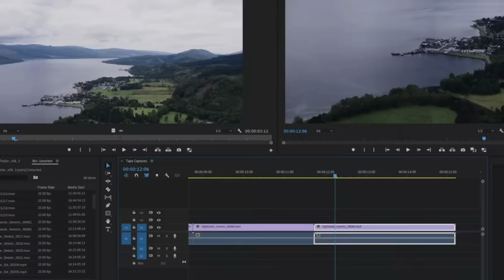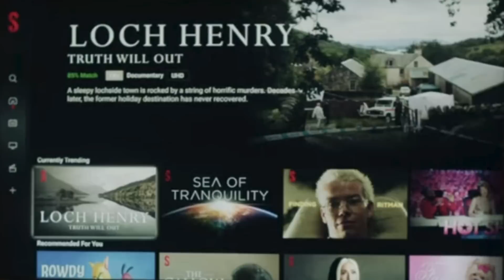Every Black Mirror Episode Ending From Season 6 Explained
Horrific dives into the past, modernist AI nightmares, and so much more. With "Black Mirror" Season 6 available to watch now on Streamberry — er, we mean, Netflix — here's an explanation of all the twisted endings.

Joan is Awful | 0:00
Loch Henry | 2:09
Beyond the Sea | 3:40
Mazey Day | 4:44
Demon 79 | 6:09
Connecting the universe | 7:33
Recurring themes | 9:16
What's next? | 10:25